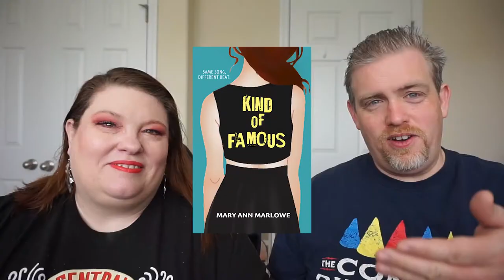Book Review : Kind of Famous| Mary Ann Marlowe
📖 BOOK REVIEW⠀📚
BOOK: Kind of Famous
AUTHOR: Mary Ann Marlowe
Stars: ⭐⭐⭐⭐
Published: April 7, 2020

Mary Anne Marlowe is fast becoming one of my favorite authors when it comes to easy romantic comedy stories. This one is actually the third in a series of books in the Flirting with Fame series. Each book seems to be a standalone, while part of the whole theme, so it is easy to read any in the series without reading the others, which I did. Layla, the main character, seems like the kind of girl we all are: wondering how the famous live and wanting to be part of their world. However, at the same time, Layla struggles to lead a double life between fan and fiercely real.

The only real issue I have with this book is that the men (with the exception of one) caused me to really hope the heroine would just be single and true to herself. While they are completely real and flawed, in some ways I wish they were more endearing to me. I wanted to fall in love with them like the other women do. However, I will say there are redeeming qualities and the journey is what is important in the end.